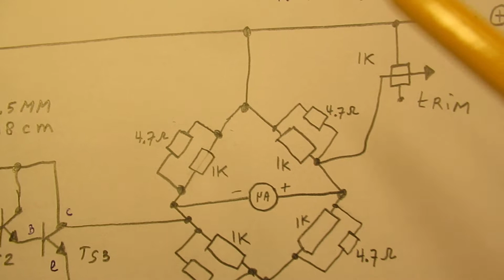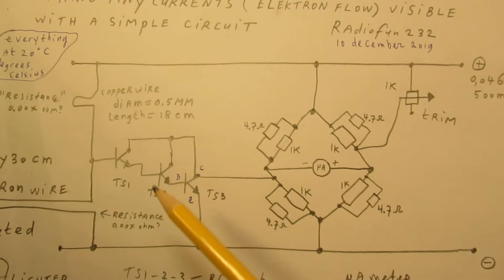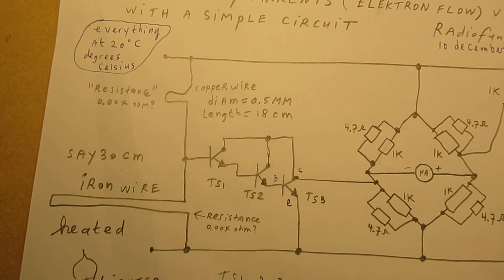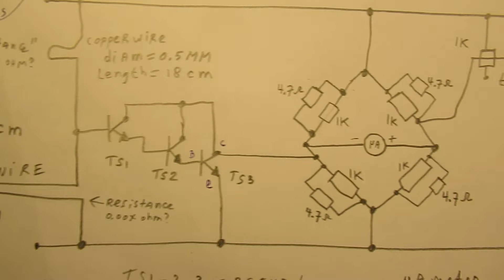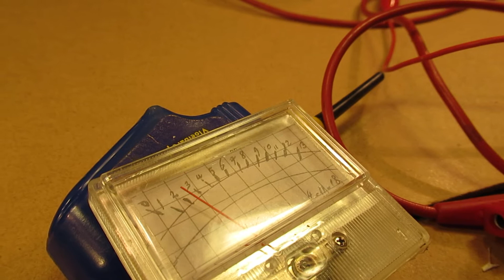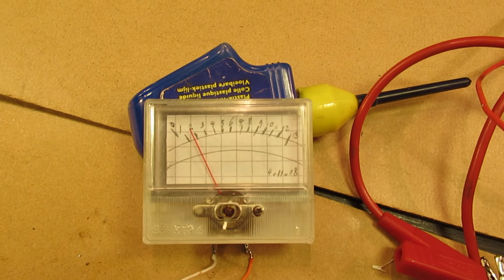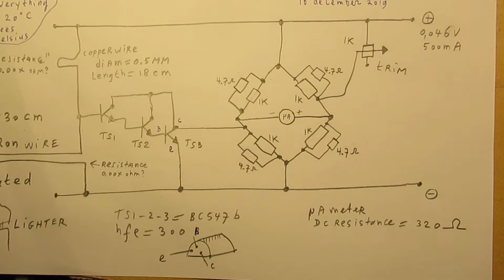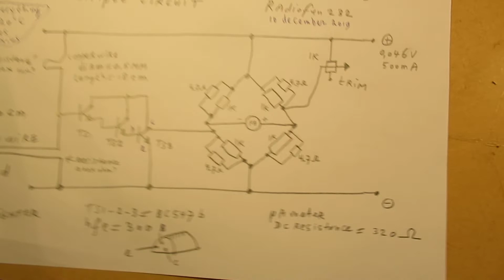Making tiny currents and electron flow visible with a Wheatstone bridge demo & schematic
How to make electrons flowing in a wire visible? Or very tiny resistance differents in a wire ?

A  fundamental circuit is showed here.

That is possible with this circuit.

The demo shows: related to the higher resistance that a steel wire of (a few) decimeters gives, when it is heated with (say) a gas lighter. Heating between say 20 degrees Celsius up to 200 degree Celsius or more.

The circuit to make that visible is showed here and has some critical properties.

The piece of iron wire of say 30 cm length is  heated up (wound into a spiral) with a gas lighter while connected to a 3 transistor NPN stage (base transistor 1) .

The latter (final) transistor of that 3 NPN transistor stage bridges the 4,7 Ohm resistor in the Wheatstone Bridge (Collector-Emitter, watch the video).

So the “voltage divider” that drives the 3 stage Darlington has extremely low resistance values to the base of the first transistor: a piece of copperwire to the base (from +) and also to that same base of transistor 1 that iron wire, connected to -, minus.

Both extremely low resistance wires form a “voltage divider” (? Or a current divider? I don't know) at the node, that node is the basis of transistor 1, the first transistor in the 3 stage Darlington.

So the “current amplifier” (thus between arrows) consists of 3 x the BC 547 b NPN Silicon transistor, each with a current amplification of 300 x.

Does that mean that we have here a 300 x 300 x 300 current amplification? No.

That depends on the supply voltage, here it is so extremely low (0,00X Volt at say 300 mA or somewhat more) that we are in the “electrons range”. Current (Ampère) = amount of electrons flowing during a certain time.

Test: I removed the 3 transistor stage Darlington and connected the iron wire directly into the Wheatstone bridge. In that situation the circuit did NOT work.

So the 3 stage Darlington (you can also use a 2 stage Darlington, 2 x BC 547 B, I tested that) play a good role in detecting the tiny current in the iron wire when that wire is heated.

We are working with this circuit on extremely low voltages and relatively high currents (say in the 300-500 mA range) and the physics laws about counting electrons are (of course) valid.

Study that issue (current properties) for more insight, related to the barrier voltage of NPN Silicon transistors.

In this circuit they act (in my opinion) in a somewhat strange way, not obeying to  that barrier voltage, but of course they will obey to electronic laws, and my opinion is (having seen this circuit) to the way electrons move.

Whatever: there is a so called “coulometer”, counting electrons and their charge during time. It tells/counts electrons and the charge that they build up on a certain location. Used in laboratory and chemistry to (say) point out the “end” of a chemistry reaction (say: in a fluid, ionic).

I also found that people probably republish my circuits under phantasy names and/or with phantasy properties. I take distance from all these fake claims; I cannot help that it happens, sorry. Upload 11 december 2019.